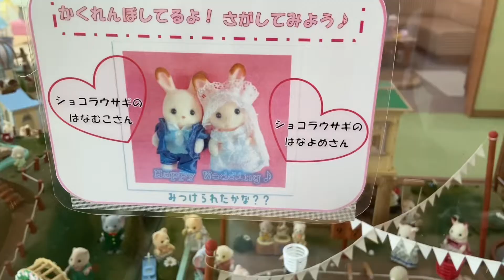【シルバニアファミリー】珍しいシルバニアファミリーの展示〜南知多おもちゃ王国 シルバニアファミリー館〜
南知多おもちゃ王国のシルバニアファミリー館で珍しいシルバニアファミリーが展示されていました。

【めいこうChannel】
娘、息子がYouTubeをやってみたいと言うのでやってみます。
YouTubeを通して色んな経験もさせてあげれたら良いと思っています。
娘、息子のやりたい事を主にやっていきます。
めいちゃん単体。
こうせいくん単体。
めいちゃん、こうせいくん合同。
色んな動画をやっていきます。
※時々、過去動画を編集してアップもしております。